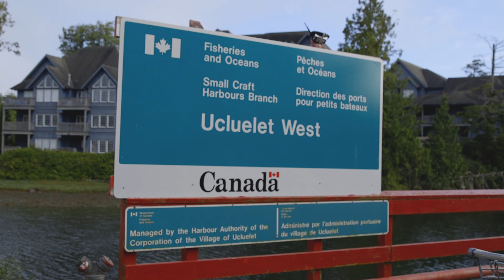"A Day in the Life of..." a Coast Guard member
This video presents the story of Jean-Marc McCabe of the Immigration and Refugee Board of Canada. Jean-Marc experienced "A Day in the Life of..." a Coast Guard member with the Canadian Coast Guard in Ucluelet and Victoria, British Columbia. He was the lucky participant of an initiative that was part of the 2017 Government of Canada Workplace Charitable Campaign.